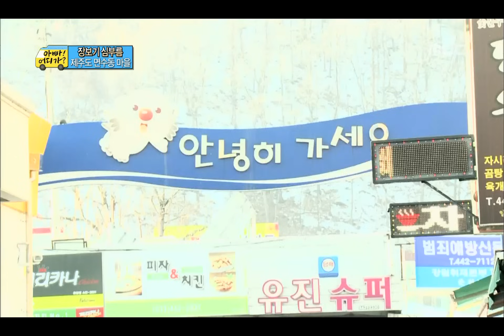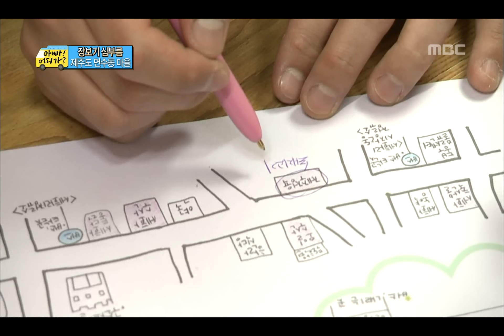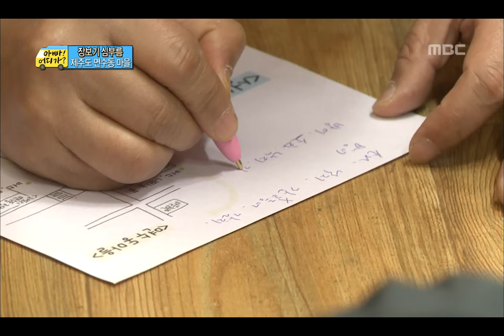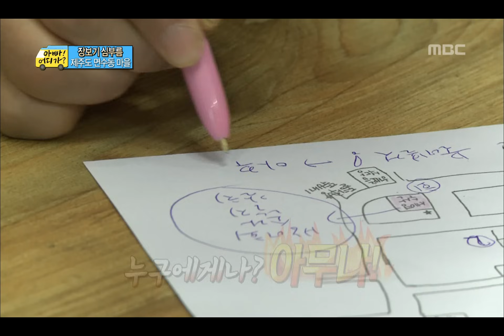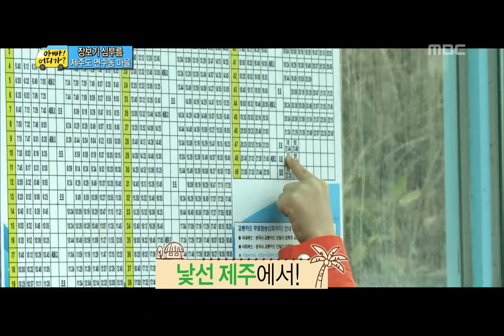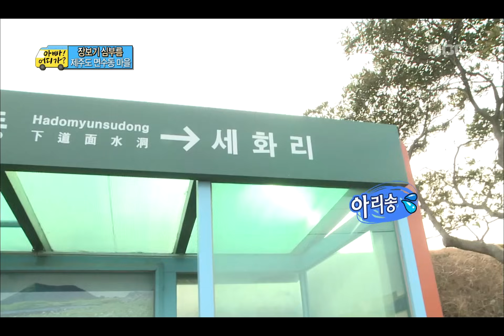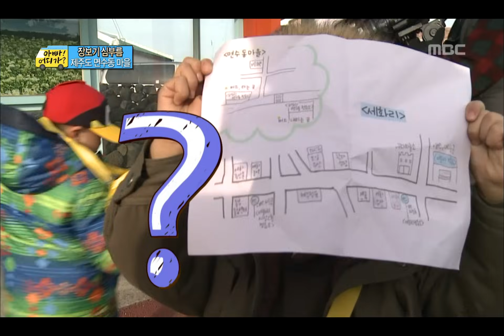[아빠! 어디가?] 난생 처음 혼자 시내 버스 타는 후와 준수! 역대급 난이도의 장보기 심부름! 20130310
제주도에서 장보기 미션은 그 어느때보다 더 어려워졌다! 아이들 스스로 시내 버스를 타고 시장까지 찾아가 재료를 구해야 하는 것...! 돈을 구별하기 위해 특급 스파르타 훈련 받는 후와 준수까지... 과연 아이들은 저녁 미션을 무사히 마치고 돌아올 수 있을까?